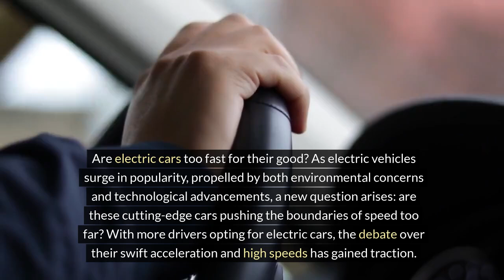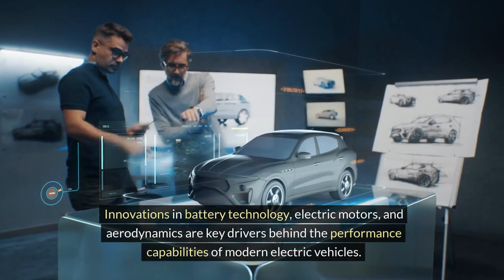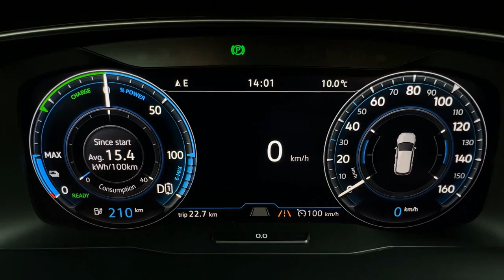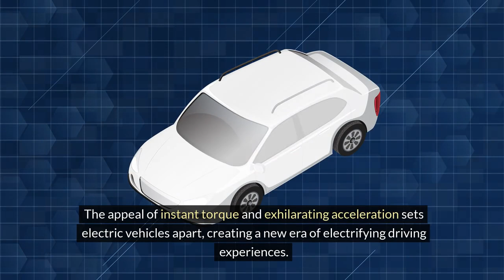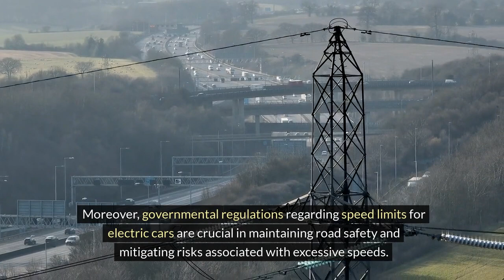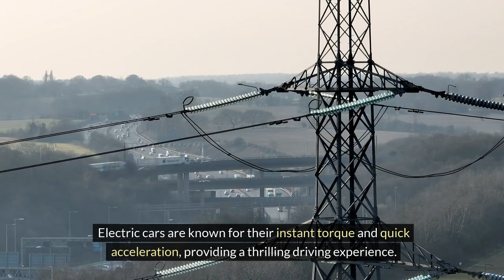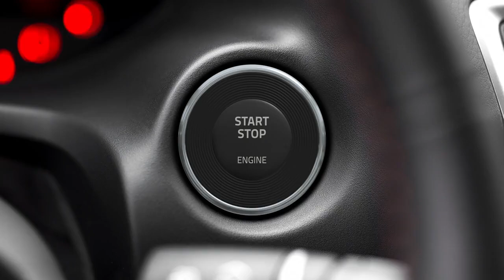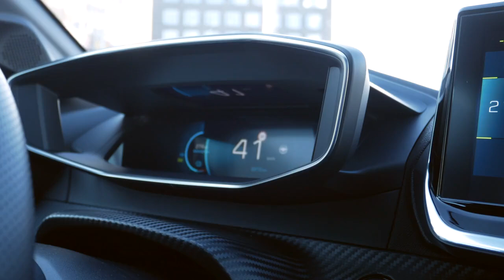Are Electric Cars Dangerously Fast?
Get ready to dive into the electrifying world of electric cars and their stunning performance! In "Are Electric Cars Dangerously Fast?" we explore the thrilling acceleration and speed capabilities of electric vehicles. From instant torque to mind-blowing top speeds, discover how electric propulsion is reshaping the automotive landscape. Join us as we dissect the science behind the lightning-fast acceleration and examine whether these electric beasts pose a danger on the roads. With cutting-edge technology and relentless innovation, electric cars are proving to be more than just eco-friendly alternatives—they're redefining what it means to be fast. Buckle up and join the ride as we unravel the truth behind the speed of electric vehicles.